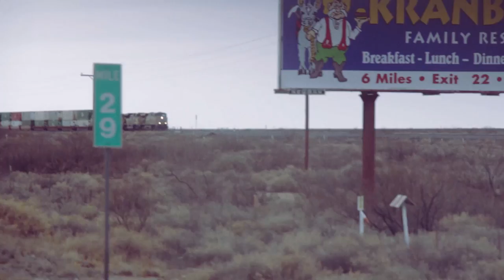"Analog" by Filligar from Succession, I Guess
This is a song about time. We recorded it as part of our "From the Vault" series in our STUDIO F in Venice, California.

LYRICS:
It's new and black.
My old watch has cracked.
I dropped it on the floor, so the gears
they turn no more.
Three whole days I was late to dates I made
but my big sis got a brand new watch
from a drawer where it was saved.
The first time it got quiet,
the tick-tock sound got loud.
So I pulled my pillows tight to suffocate the sound.
I finally got some sleep to comfort me
with a digital dream that night.
And I was fine.
But I heard the shouts from TVs:
"Thirty-Day Guarantees!"
that can break the walls with toll-free calls
and flutter on down to me.
I could not sleep, so I was up 'til three...
The seconds go to a metronome,
it shouldn't bother me.
But my old watch was at least discreet.
In four hundred months... Maybe I'll pack my lunch?
Some oranges kept in tins,
'cause I'll need my vitamins.
And I'd get home,
and I'd burn my hand on the stove,
but I'd wash it all with alcohol
'cause I like the sting it holds.
If I make my home the cares of tomorrow,
its analog my stove,
an assurance that I breathe.
The hills will take us home,
 the soil full of sorrows...
The water on the seeds.